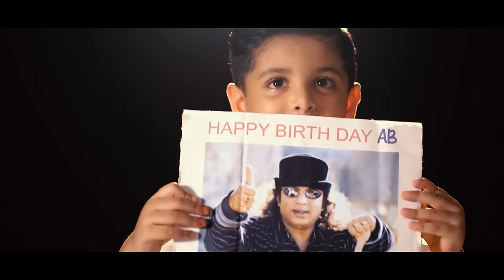Happy Birthday AB |Tribute to Ayub Bachchu |ZooEL@ShiekhSadi​@hasansiqbal@NurNobiofficial@ZahranMorshed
👉 Our Heartful tribute to the Rock Icon @abkitchenlrb.
1. Sei Tara Bhora Raate (Lyrics:  Salauddin Shajal, Tune: Ayub Bachchu)
2. Koshtota Ektu Kom Dile Hotona (Lyrics: Chandramukhee, Tune: Ayub Bachchu)
3. Share Tin Haat Maati (Lyrics: Bappy Khan, Tune: Ayub Bachchu)
4. Ochena Jibon (Lyrics: Ayub Bachchu, Tune: Ayub Bachchu)
5. Ek Akash Tara (Lyrics: Rajiv Ahmed, Tune: Shawkat)

Music Arrangements: Adib Kabir.
Video Direction & DOP: Chandan Roy Chowdhury.
Edit & Color: Walid.